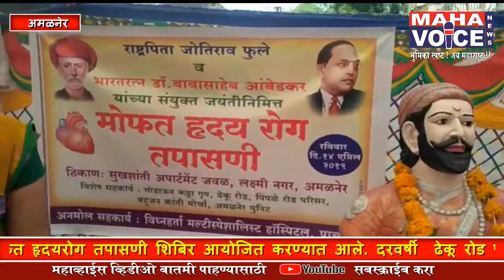फुले,आंबेडकर यांच्या जयंती निमित्त मोफत हृदय रोग तपासणी शिबिर संपन्न...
अमळनेर येथील गोडाऊन कट्टा, ढेकू रोड या ग्रुपच्या  तर्फे राष्ट्रपिता जोतिराव फुले व डॉ.बाबासाहेब आंबेडकर यांच्या संयुक्त जयंती निमित्त मोफत हृदयरोग तपासणी शिबिर आयोजित करण्यात आले. दरवर्षी  ढेकू रोड परिसरातील गोडाऊन कट्टा ग्रुपच्या वतीने    महापुरुषांच्या जयंतीनिमित्त  सामाजिक बांधिलकी जपणारे समाजिक स्तुत्य उपक्रम राबविले जातात.
यावर्षी देखील 14 एप्रिल रोजी  भारतरत्न डॉ बाबासाहेब आंबेडकर यांच्या जयंतीचे औचित्य साधून कुठलाही डिजे किंवा बँन्ड वर व इतर वायफळ खर्च न करता समाजोपयोगी कार्यक्रम म्हणजे ह्रदयरोग तपासणी शिबीर अमळनेरला ढेकूसिम रोडवर आयोजित  करण्यात आले होते .
         या कार्यक्रमामुळे पिंपळे रोड व ढेकूरोड परिसरातील नागरिकांना मोफत हृदयरोग तपासणी करण्याचे आवाहन गोडाऊन कट्टा ग्रुप व भारत मुक्ती मोर्चा तर्फे करण्यात आले होते.
 या शिबिरात ढेकूरोड व पिंपळेरोड परिसरातून शेकडो  नागरिकांनी उस्फूर्त सहभाग नोंदविला. मोफत ह्रदयरोग  तपासण्या झाल्या. मधुमेह, हृदयरोग, ई.सी.जी.टेस्ट पाचोरा येथील विघ्नहर्ता मल्टीस्पेशालिटी हाँस्पिटलचे डाँ .भुषण मगर(पाटील) व डाँ. पियुष अग्रवाल यांनी केल्या. परिसरातील अनेक गरजू नागरिकांनी या शिबिरात विविध तपासण्या करून घेतल्या. हे शिबिर आयोजित करणाऱ्या गोडाऊन कट्टा ग्रुप टीम आणि भारत मुक्ती मोर्चा यांचे सर्व स्तरातून कौतुक होत आहे.